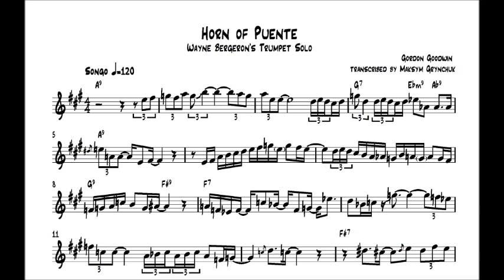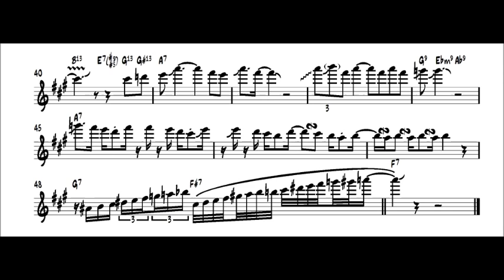Wayne Bergeron - Horn of Puente Trumpet Solo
Wayne Bergeron's Trumpet Solo
Horn of Puente by Gordon Goodwin - off the album 'You Call This a Living?' by Wayne Bergeron